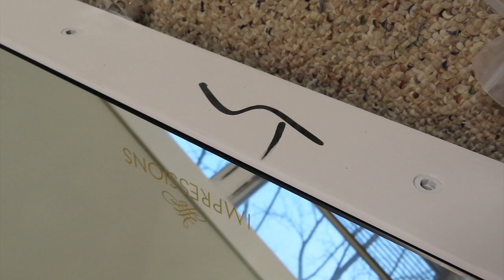Impressions Vanity Hollywood Glow® Plus| Unboxing & Review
Hi guys, I've gotten so many questions about my Hollywood Glow® Plus Vanity Mirror from Impressions Vanity Co. Hopefully this video will answer all of your questions. This is an initial unboxing review.

WANT TO SEE MORE OF THIS VANITY? WATCH THIS VIDEO